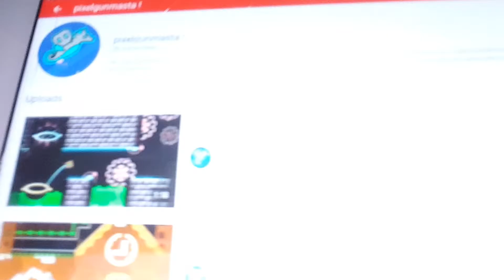30 SUBSCRIBERS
thank u guys so much